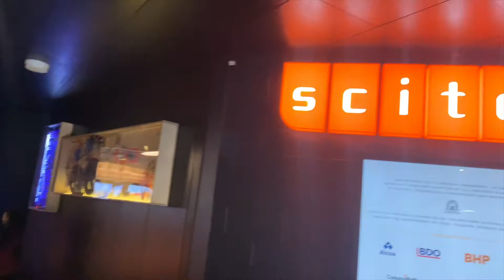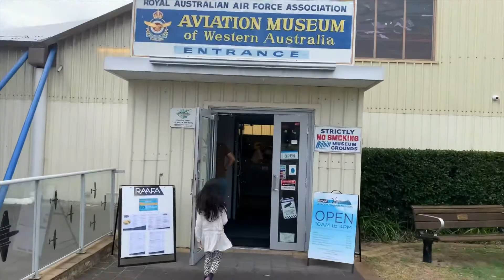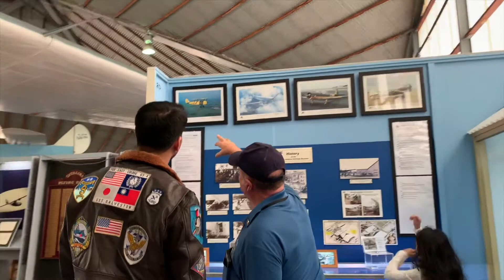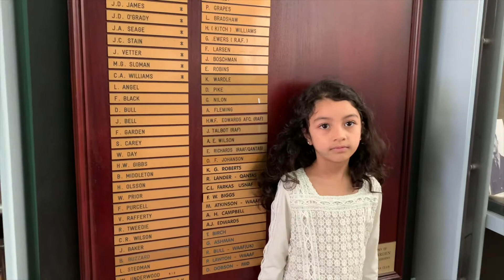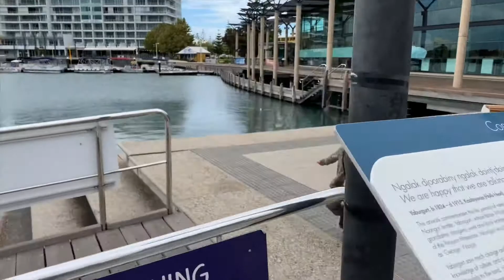Perth, western australia February 2020